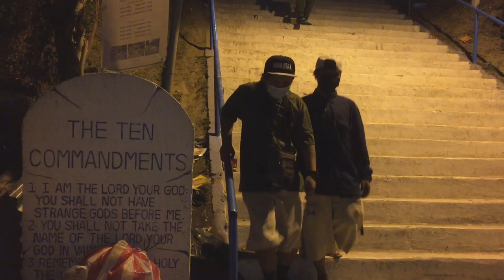Vlog #1 Going to Grotto Bamban, Tarlac